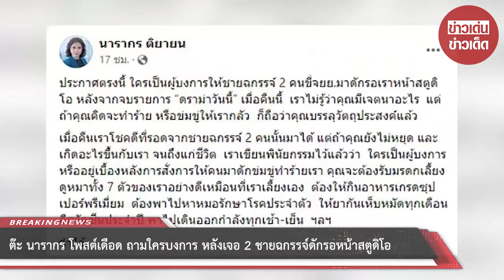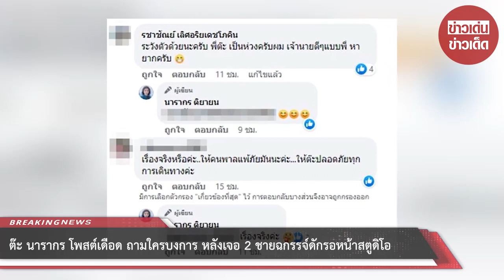ต๊ะ นารากร โพสต์ ถามใครบงการ หลังเจอชาย 2 คนรอหน้าสตูดิโอ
ขอบคุณ FB : นารากร ติยายน